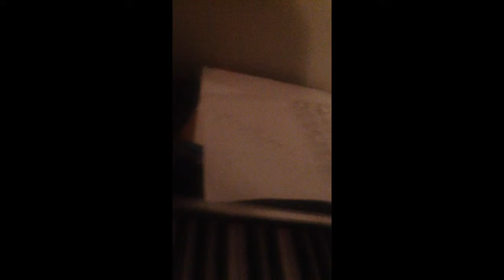The story of a noob